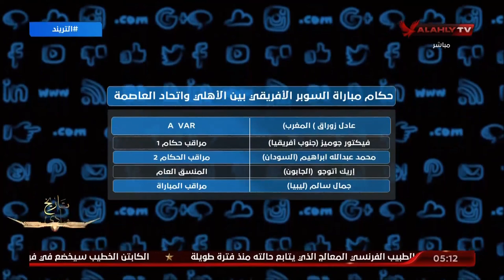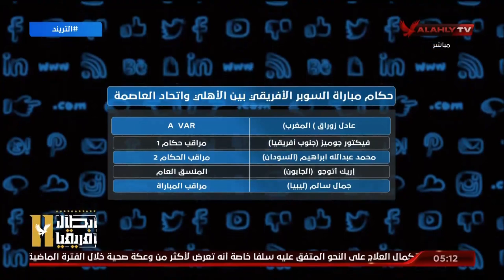محمد سعيد يعلن حكام لقاء السوبر الأفريقي بين الأهلي وإتحاد العاصمة الجزائري ،،